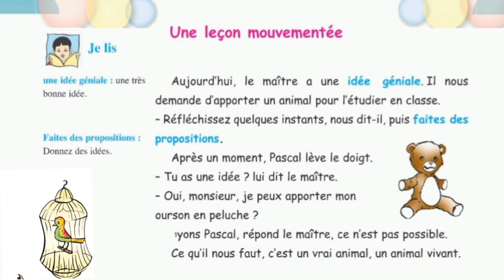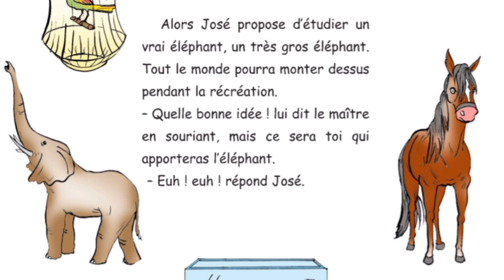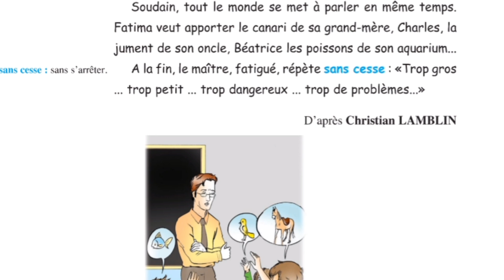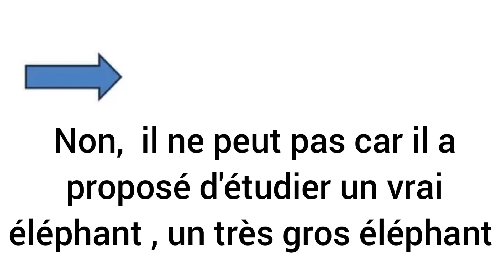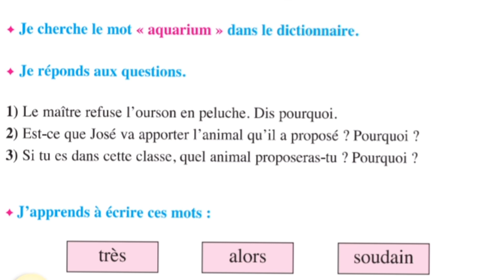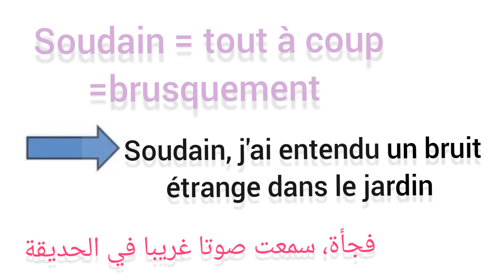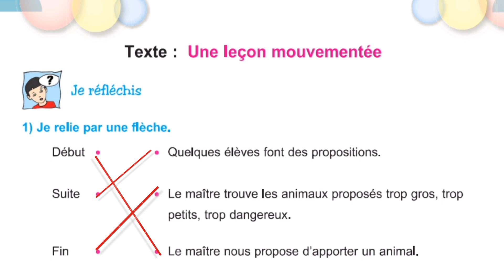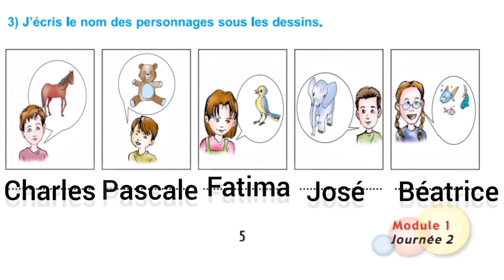Texte une leçon mouvementée 5ème année français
Manuel de lecture page  : 11 et 12
Cahier d'activités page : 5
مرحبا بيكم في قناة التلميذ النجيب تقدم دروس دعم و تدارك مجانية لجميع المستويات و في كل المواد عروضنا تهم تلاميذ المدارس  الابتدائية و الاعدادية اعمل ابوني باش يوصلك كل جديد ان شاء الله مرحبا بيكم الناس لكل الي عندو اي ملاحظة او استفسار كلنا كل يوم مستعدين و متجندين للإجابة على استفسارتكم
صفحة الفيسبوك :
المجموعة التعليمية الي باش تلقى فيها الامتحانات و المناظرات و الفروض و بالإصلاح و الي تنجمو تهبطو فيها استشاراتكم ما تترددش باش تكون عضو فاعل في المجموعة :
المواد الي باش تلقاها في قناتنا التعليمية